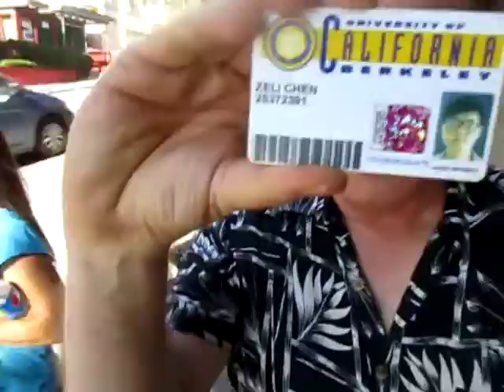Zeli Chen, Berkeley, CA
Maybe Zeli Chen will some day see this video and respond.  If he types his name into a web browser with Berkeley, CA in the title, he just might see this video, kind of like a message in a bottle sort of thing.